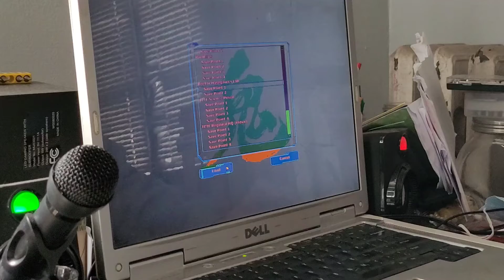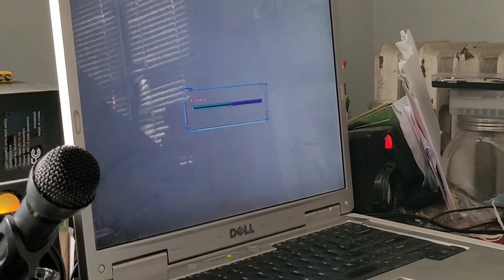oni level 11